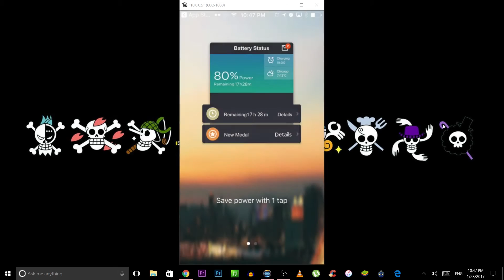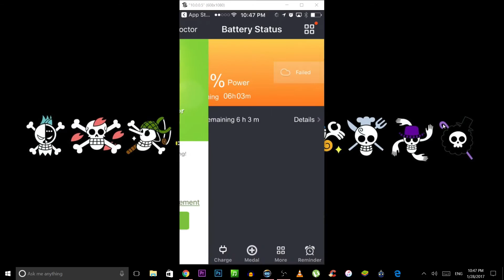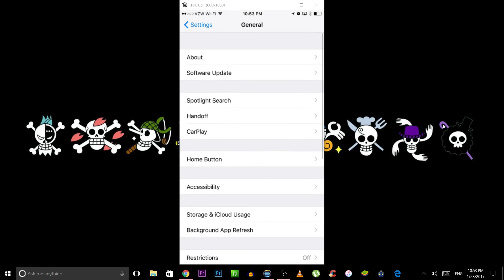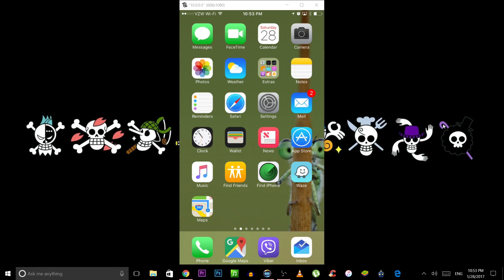Best Free iOS Memory Cleaner - Free Up your iPhone Storage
Here is the best way to free up space on your iPhone without deleting Images or Videos.